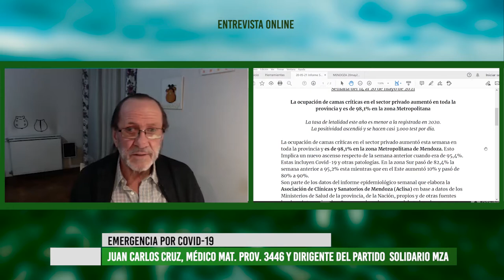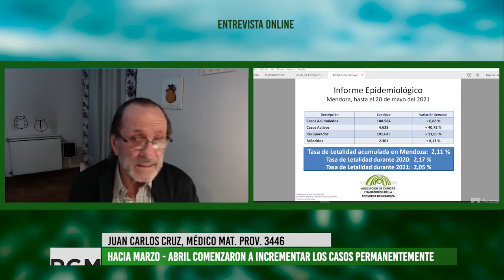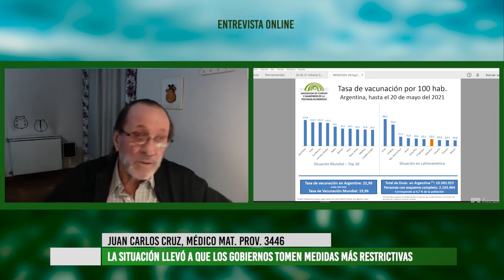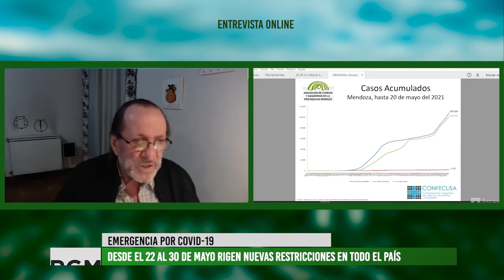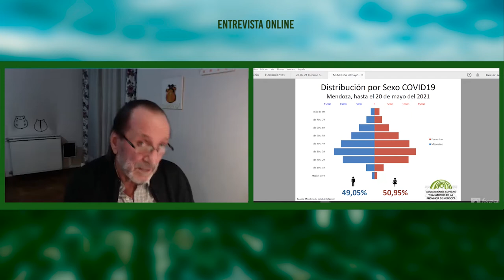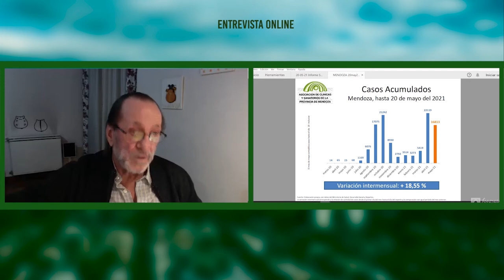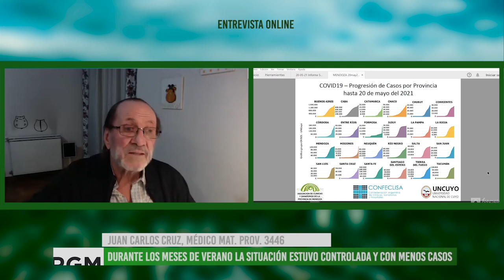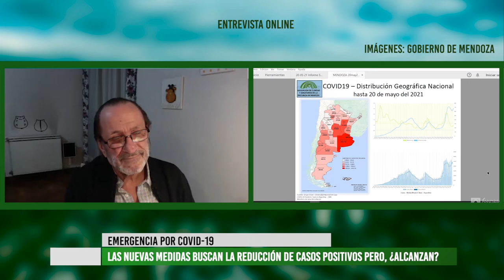Análisis de la situación sanitaria y epidemiológica en Mendoza por el Dr. Cruz del Psol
En esta breve entrevista Juan Carlos Cruz, médico  especialista en diagnóstico por imagen Mat. Prov. Nro. 3446 y dirigente del Partido Solidario de Mendoza, nos acerca un análisis de la situación sanitaria y epidemiológica en la provincia que llevaron a tomar las medidas restrictivas que esta semana estamos viviendo. De acuerdo a los datos acercados por el Dr. es central sostener las restricciones una semana más teniendo en cuenta los ciclos de comportamiento del virus. Además, nos comenta el esfuerzo con el que el personas de salud sigue trabajando pese a que las condiciones no son las óptimas para un contexto de pandemia y que las camas UTI realmente no alcanzan.